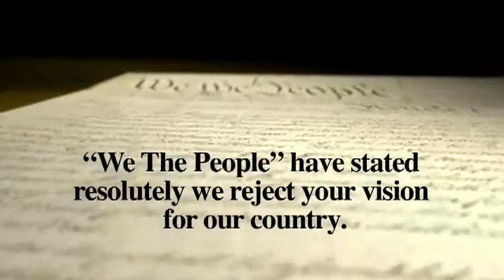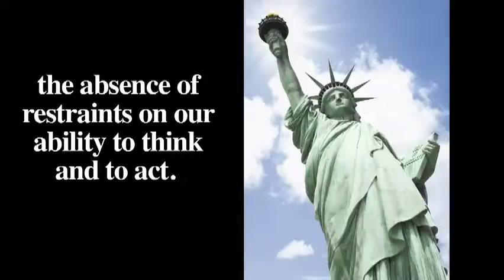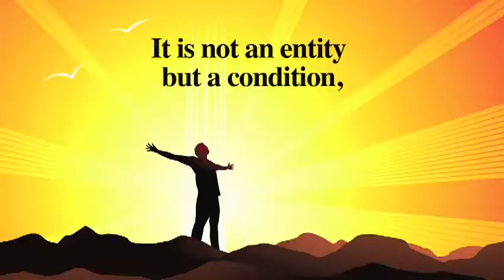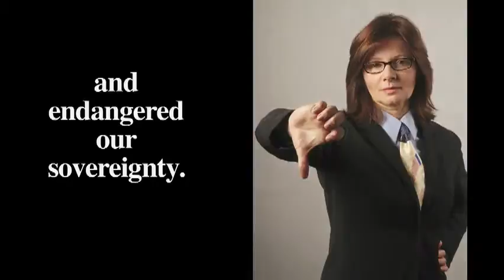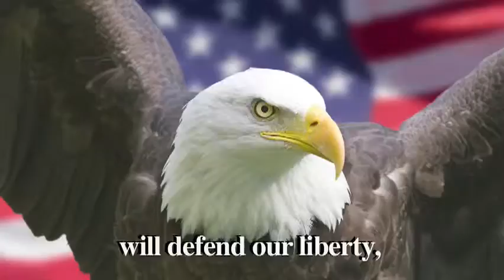We The People